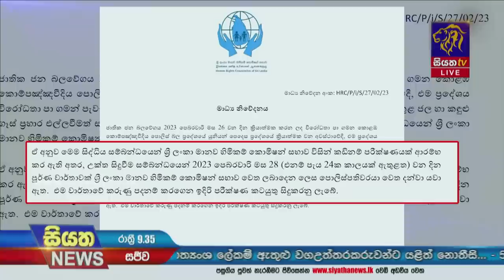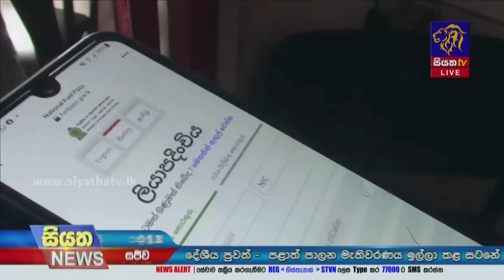Siyatha News | 09.35 PM | 27 - 02 - 2023